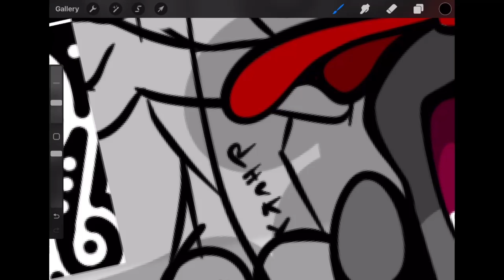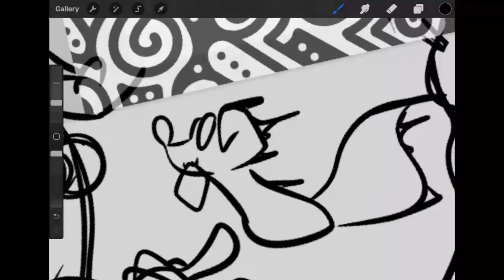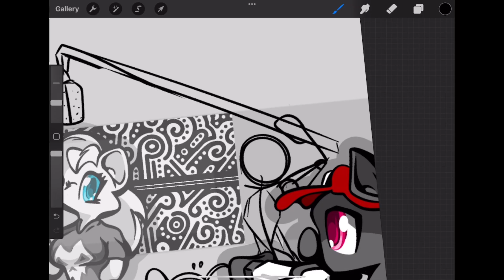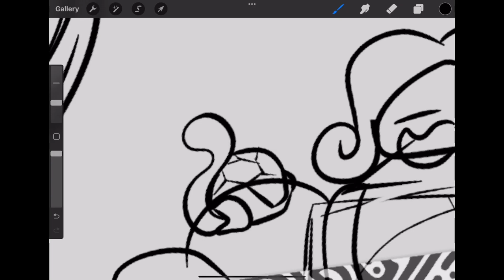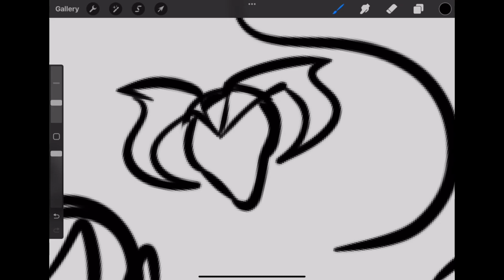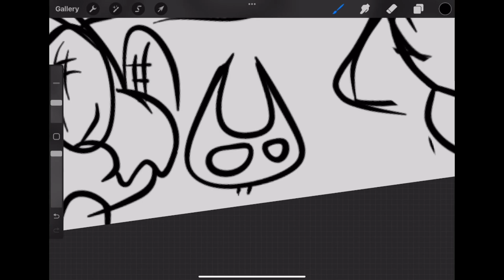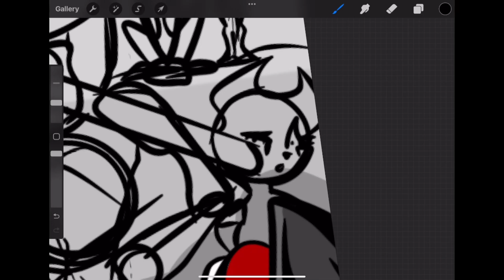Banner: 2024 pt.4 | MW+ Art